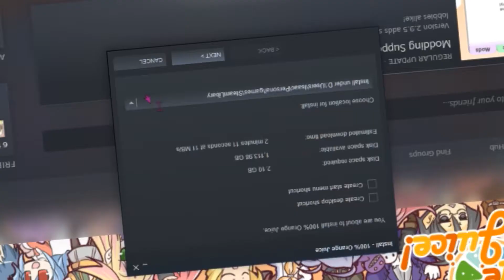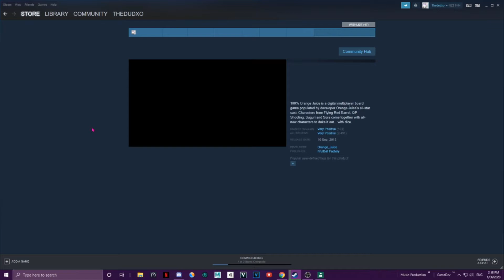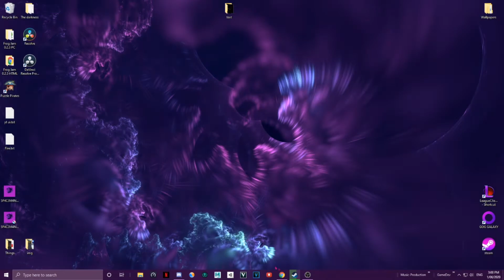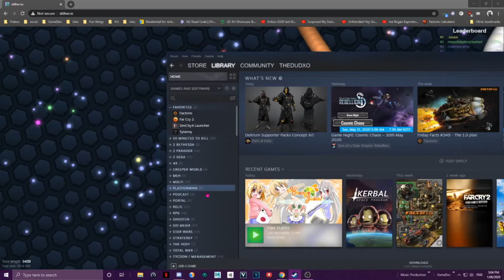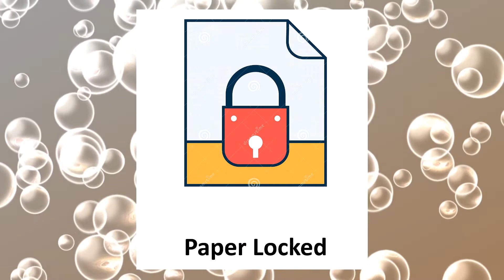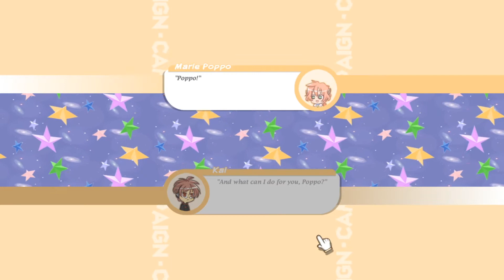DudV2 Drinks Orange Juice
Some oranges were harmed in the making of this video.
"mandarins are orange, and oranges are fkn lemons" - Somebody, probably.